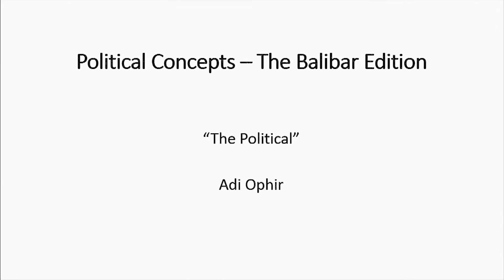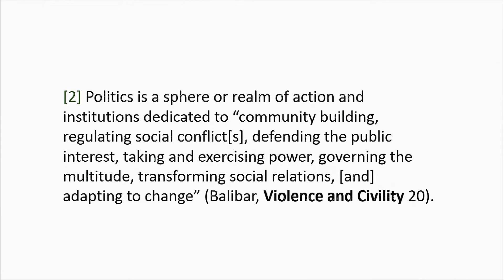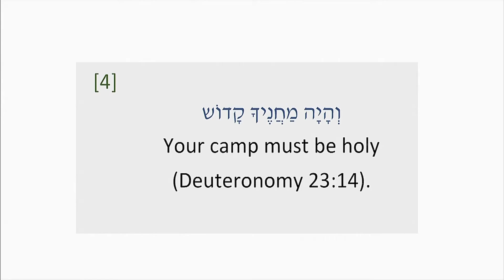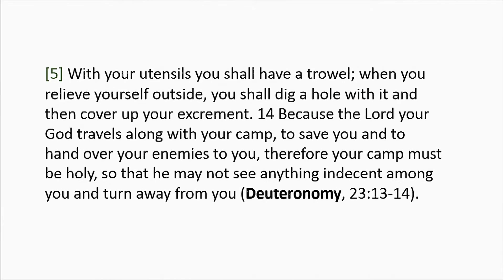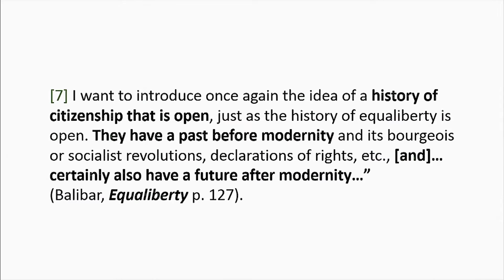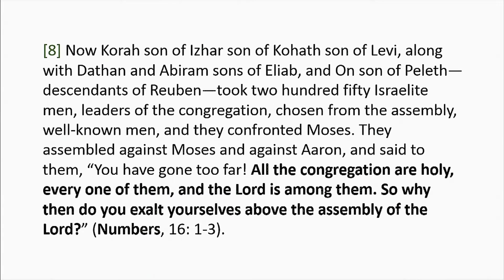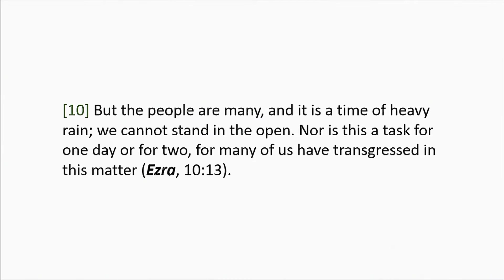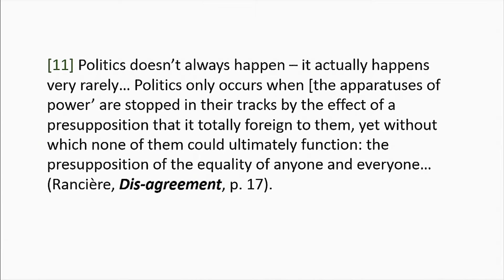Political Concepts: The Balibar Edition - December 02 - Session 03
Emily Apter (New York University) – Equaliberty

Adi Ophir (Brown University) – Political

Chair – Suzanne Stewart-Steinberg (Brown University)

The goal of Political Concepts is to serve as a platform for revising, inventing, and experimenting with concepts while exploring the political dimension of their use and dissemination. Participants operate under the assumption that our era urgently needs a revised political lexicon that would help us better understand the world in which we live and act, and that the humanities at large can and should contribute toward such a revision. In the past, some of the participants revised key political concepts while others showed the political work done by terms and common nouns that are not usually considered “political.”

Brown University